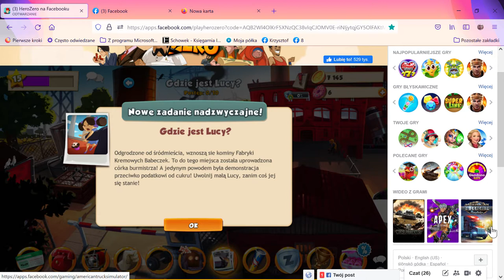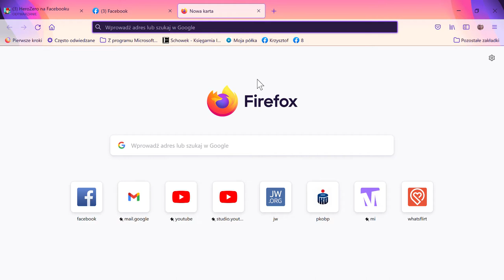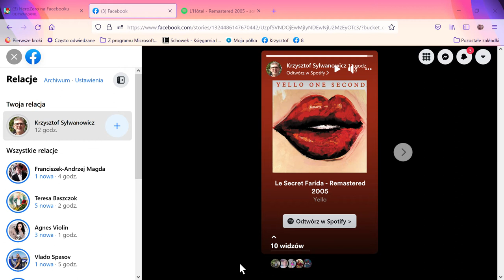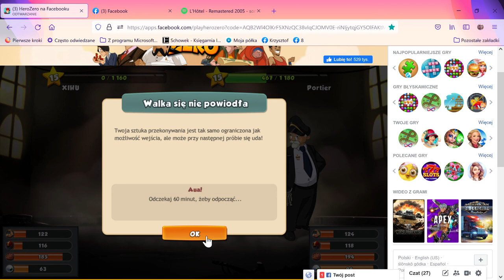3 HeroZero na Facebooku — Mozilla Firefox 2021 08 09 20 35 50